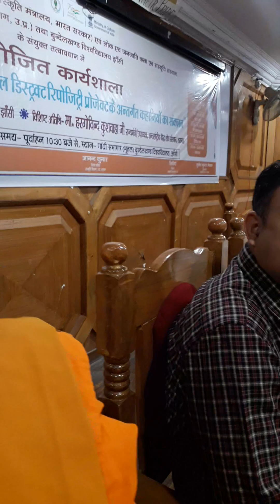15 March 2023 सांस्कृतिक स्रोत एवं प्रशिक्षण केंद्र, नई दिल्लोक एवं जनजाति